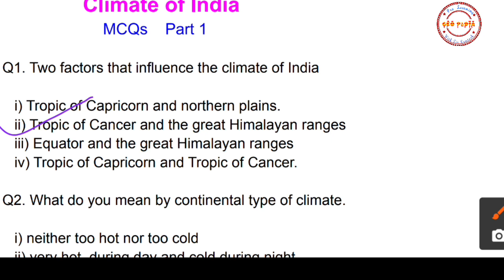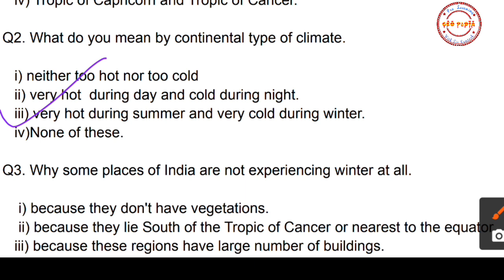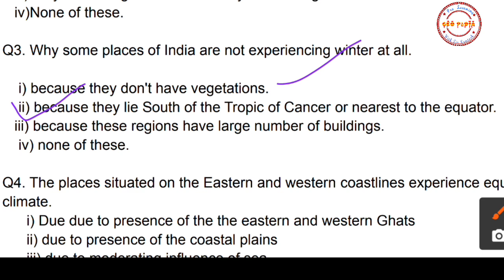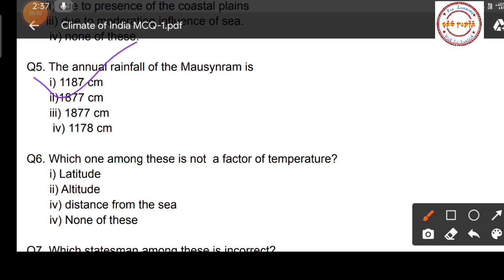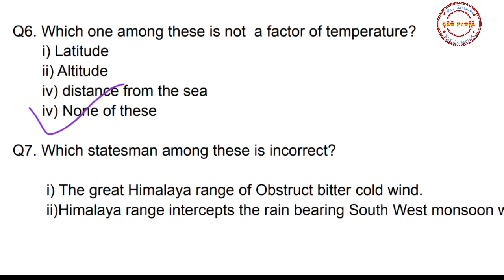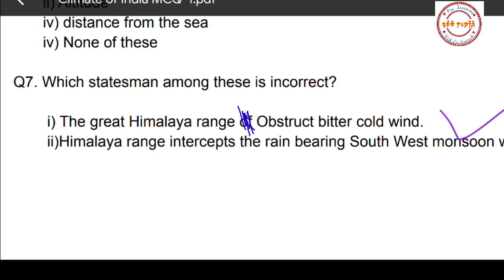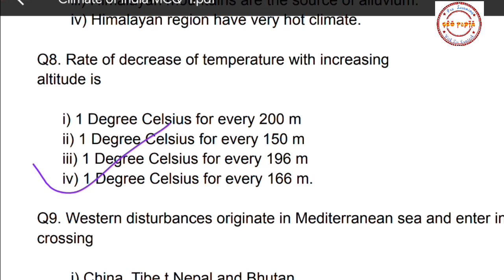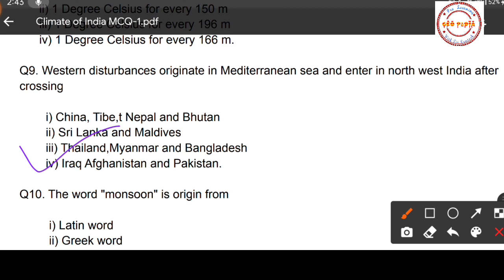ICSE Class 10 Geography MCQs | Climate Of India | Part 1